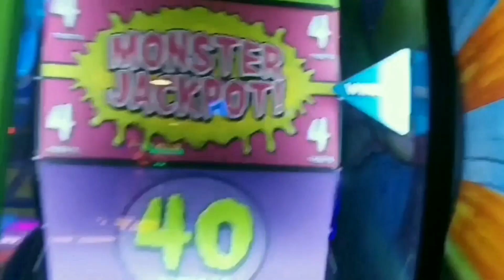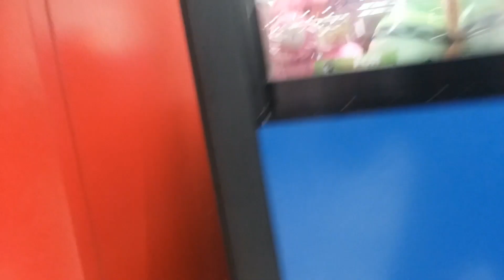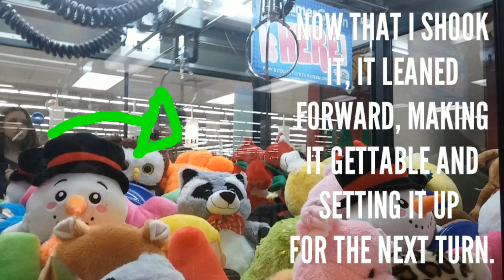SHAKE TECHNIQUE CLAW MACHINE WIN!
SHAKE TECHNIQUE CLAW MACHINE WIN!  []  ClawSinger

Today I go to Meijer and win two prizes, including a shake technique win.  The prize was too far back for that claw to reach, so while I dropped the claw, I shook the machine, therefore swaying the claw so it would reach it and pull it out, and setting it up for the next turn.  I also go to an event at a place called On The Dunes and win a prize.

CLAW MACHINE VIDEOS

ARCADE VIDEOS

SPECIAL EFFECT AND SKIT VIDEOS

gamergreen cheat codes

gamergreen codes free

gamergreen enter code

gamergreen hack

gamergreen login

gamergreen prizes

gamergreen reviews

sugarloaf and gamergreen

gamergreen tickets

claw game

claw machine games

non wifi games

crane machine game

prize claw games

how to win claw machine

claw machine game online

claw video game

claw game online

how to beat the claw machine

claw machine

gumball machine

prizegrab

claw machine toy

claw machine for sale

the claw

crane machine

non wifi games

mini claw machine

crane games

claw machine games

claw game

arcade claw machine

prize claw

money claw machine

claw machine for sale $100

claw machines near me

kids claw machine

the claw machine

claw machine videos

cheap claw machines

toy grabber

claw toy

claw machine hack

real claw machine

claw machine for sale cheap

claw machine arcade near me

walmart claw machine

cash claw machine

claw crane

online claw machine

crane vending machine

how to play claw

claw arcade game

claw machine for sale used

money claw machine locations

small claw machine

prize claw games

candy claws

big claw machine

claw machine amazon

used claw machine

mini claw machine for sale

crane machine for sale

claw grabber toy arcade

arcade near me

arcade games

sacred games

arcade ny

arcade seattle

arcade nashville

bartop arcade

video game arcade near me

arcades in orlando

fire video

arcades in denver

arcades in atlanta

arcades in dallas

arcade for sale

wonderland arcade

video arcade near me

arcade san francisco

arcade videos

Claw Machines and other Arcade Games Special Effects Kinemaster ClawSinger claw singer Singer Great Intros Which is the best intro JackPot

ClawSinger claw singer ClawSinger claw singer ClawSinger claw singer claw singer ClawSinger claw singer ClawSinger claw arcade